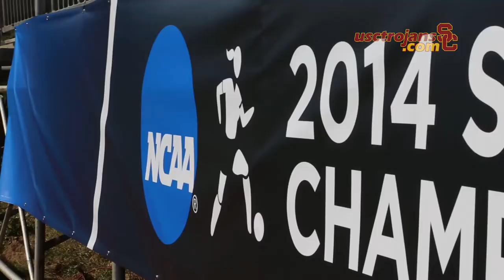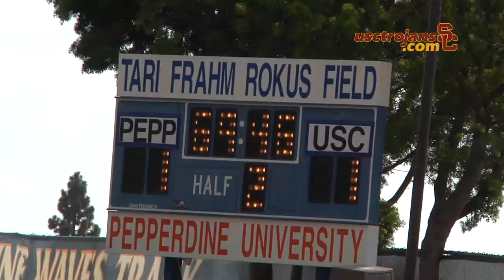Women's Soccer - USC-Pepperdine NCAA Round 1 Recap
USC dropped it's NCAA Tournament Round 1 matchup with Pepperdine in free kicks on Saturday in Malibu. Even 1-1 through the 90 minute match and 20 minutes of overtime, the Trojans fell 4-2 in free kicks.

Hear from Keidane McAlpine as he reflects on a successful first season as Head Coach, and Seniors Caroline Stanley (GK), Alex Quincey (F), and Jessica Musmanno (F) discuss the game and the direction of the program.